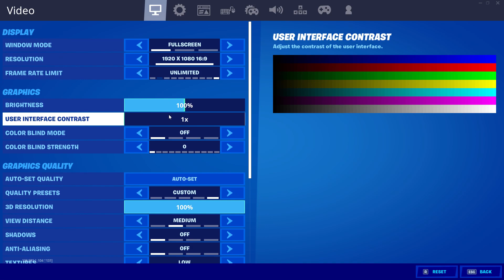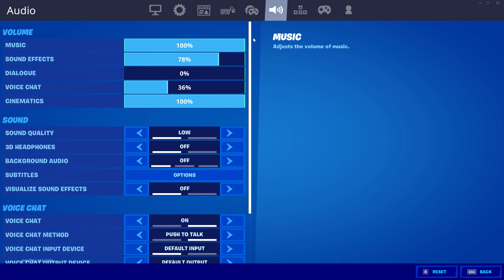TDP - Fortnite's Updated Settings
Username:TDP - Fortnite
Friend me if u want to.